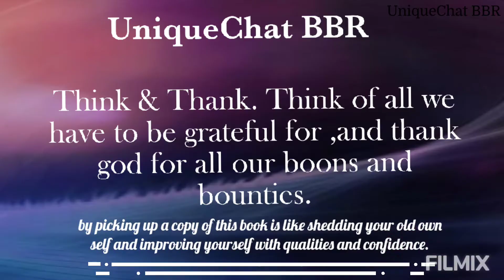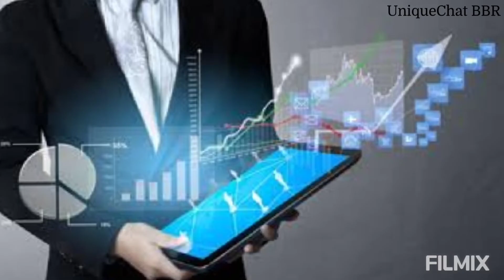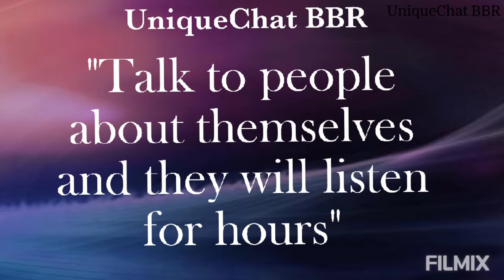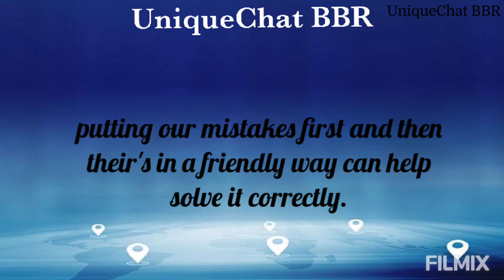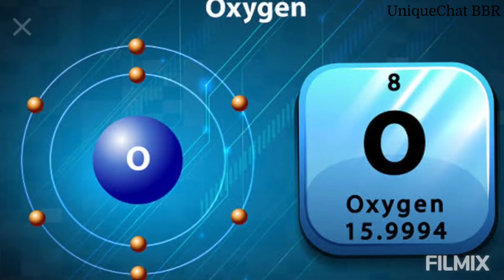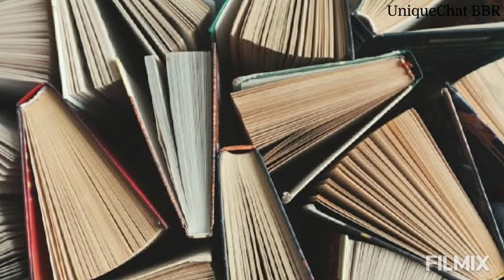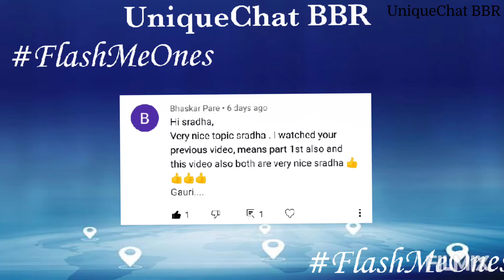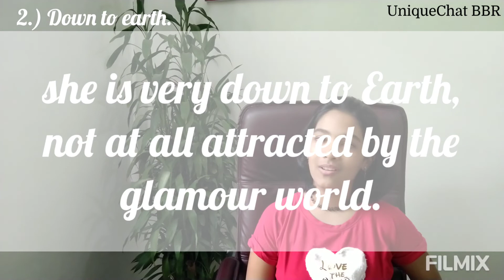22nd BBR|How to enjoy your life and your job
*C O M M E N T   S H O U T O U T:*
Put awesome comments with the hashtag Uniquechatbbrcommenters and the comment I love the most will receive a heart from me and a shoutout in my videos! And we've got a very special video series which is of Mix-up videos in which we contact our best and unique viewers and post their awesome messages clips in our videos!
____M I X -- U P V I D E O L I N K S !
Go watch! ***7 Unique viewers reviewing MY CHANNEL and BBR!!? It was fun to shoot and thrilling to see!! Honest opinions! Really??***OMG! SMH!

______________________IMPORTANT_____________________
This  channel is filled with positive , creative , inspirational , motivational  community. Please put positive and cheerful comments and messages for us. Please don't ruin this cheerful community by posting negative thoughts or comments. Thank you.
◆About us :
UniqueChat BBR YouTube channel.
Host: Shraddha Arun Kangle.
We make BBR Best Book Reviews ( That's our speciality!) + interesting and unique stuffs to make you a Unique Bookworm with a lot of knowledge and best habits! + creativity and confidence!

So join us on our incredible journey through books, habits, organizations, Vlogs, journals, lifestyles, tours, stationery supplies and hauls, unboxing unique pieces of stuff, creations, DIYs, inspiring interviews, artworks, various languages, etc.!

We're a growing family and let's come together and make our channel + our insta account with bigger viewers and subs and followers!!
On 17th April 2021, Friday, an outstanding idea struck my mind. It was building up my very own personalized website!! Just then I got over my desktop and starting to do some research on google for building up a website..and in minutes I created one! I can't believe it..but it's true!

Please visit it, it will mean so much to me. IT IS TOTALLY SAFE. I'LL KEEP UPDATING IT WITH MORE BLOGS, UPDATES ETC.
are 100% of my own and don't mean to hurt anyone & too the website is not the promotion of the site with which I've made it, it's only for UniqueChat BBR & the video does not contain any paid promotion.)

► Missed my BBR videos? Here they are! Links of my BBR videos = ( 1st BBR to 18th BBR ).